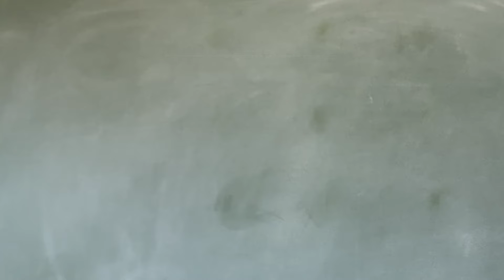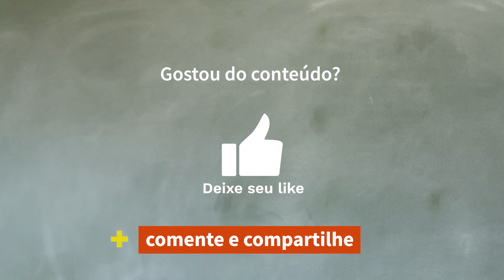5 SEGREDOS DA LIDERANÇA PARA EVITAR A DEMISSÃO SILENCIOSA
Demissão silenciosa. Este assunto tem ganhado cada vez mais espaço no ambiente de trabalho. O que fazer para evitar? Trago neste vídeo 5 segredos que aprendi ao longo de muitos anos praticando o exercício da liderança.